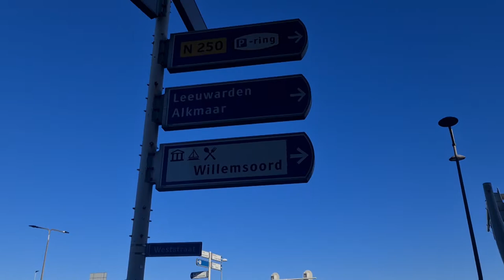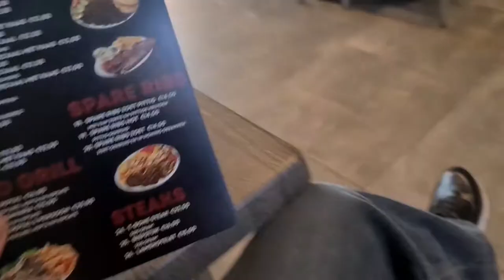Wandelen naar de dijk | Met mama winkelen | Lekker frietje eten